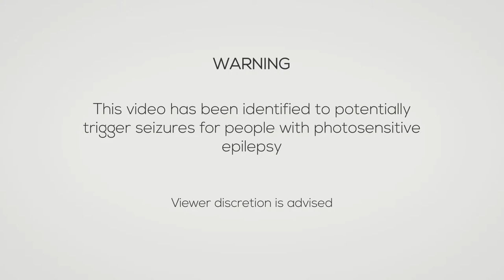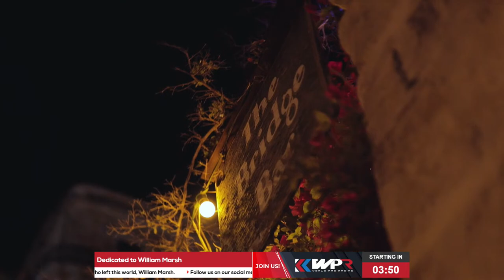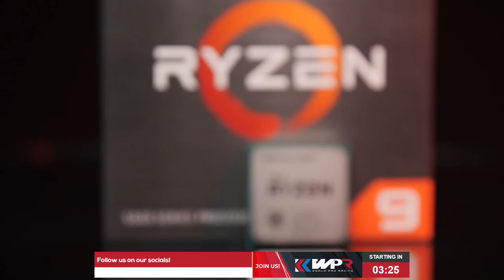HyperX Open Series - Race 1 - Dedicated to William Marsh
The first race of the HyperX Open Series at Monza dedicated to our good friend William Marsh, founder of Sim Racing Paddock who sadly passed away on the 22nd of March 2021. Keep watching us from above William!